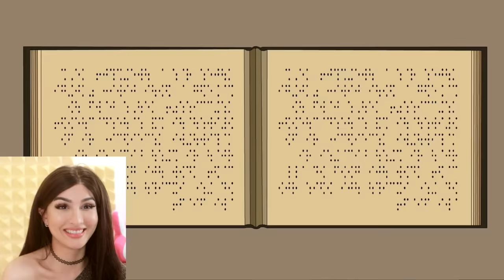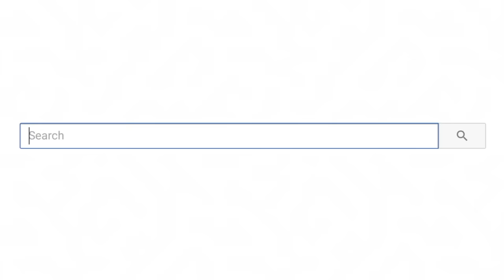I pretended to be BLIND & I saw EVERYTHING (True Story Animation)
I pretended to be BLIND & I saw EVERYTHING (True Story Animation)! Today we're watching a short story animation that actually happened!